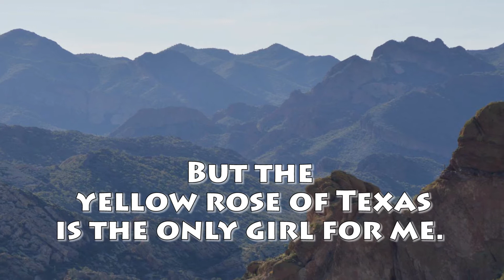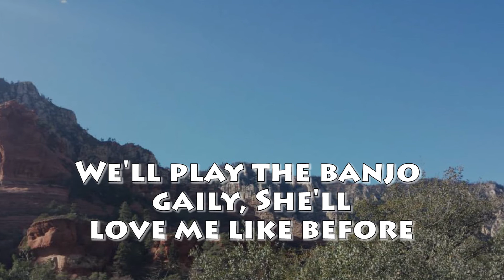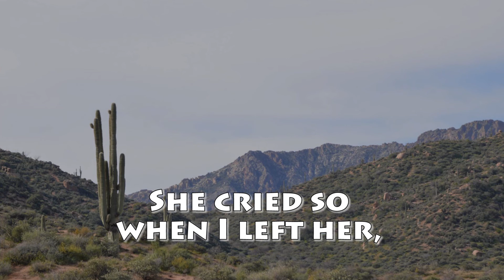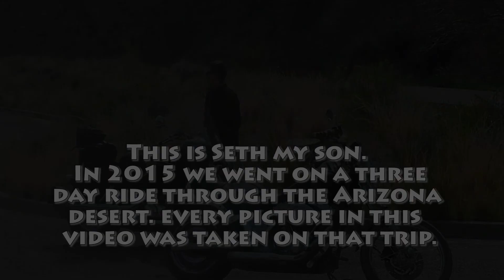The Yellow Rose of Texas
Memory Care Sing  A-long